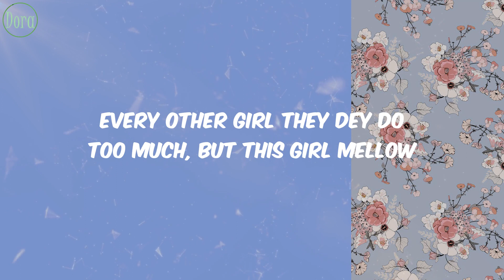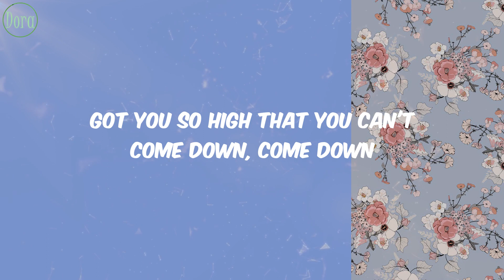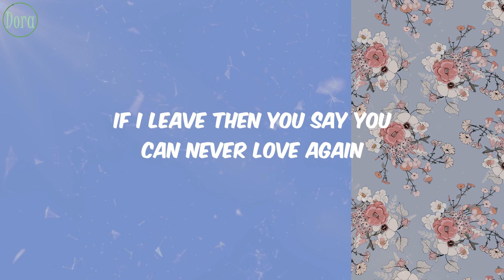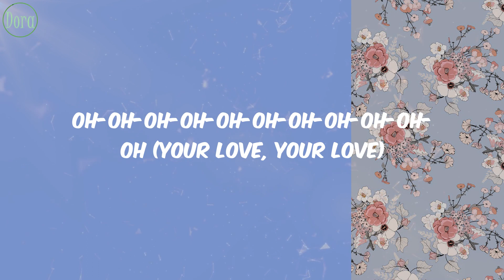Calm Down - (Lyrics) Rema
Lyrics:
(Vibez)
Another banger
Fanta, uh-uh
Oh-oh-oh-oh-oh-oh-oh-oh-oh-oh-oh
Fanta, uh-uh
Your love